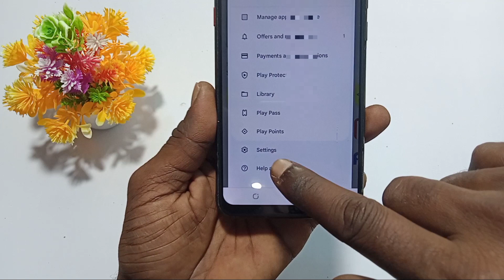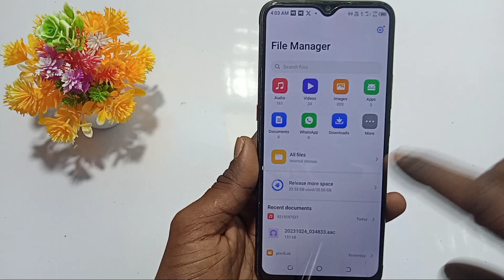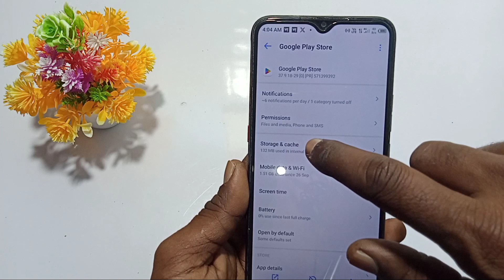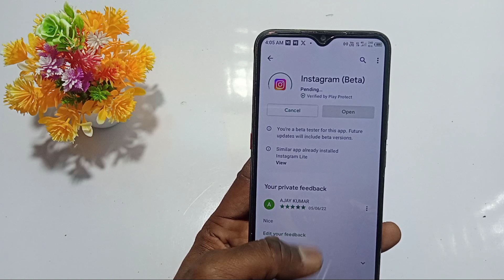How To Solve Can't Install App Problem On Play Store | Cant Install App Problem Solve Play Store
Hi

About - How To Solve Can't Install App Problem On Play Store

SHARE | COMMENT जरूर करें। अगर आपका कोई भी सवाल हो तो कमैंट्स में जरूर लिखिए।

Important video

About -Installation failed for Android

Important video

About - Google pay se hide number kaise nikale

Important video

Important video